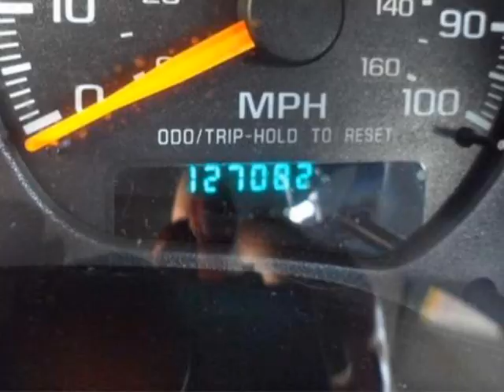2000 CHEVROLET S-10 Ext Cab 123" WB 4WD LS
2000 CHEVROLET S-10 Ext Cab 123" WB 4WD LS

Vortec 4.3 Liter 6 Cylinder SFI and 4WD. All the right ingredients! I'm ready to work! Who could say no to a simply outstanding truck like this reliable 2000 Chevrolet S-10? The proven work ability of this hard-working S-10 is sure to make it a favorite among our more educated buyers. It is nicely equipped with features such as Vortec 4.3 Liter 6 Cylinder SFI and 4WD. to view a Free Price Check! You can count on Kemna to deliver you a quality used vehicle!!!